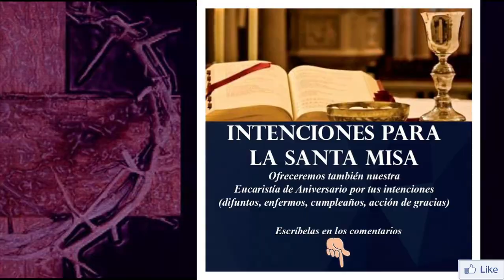Solemne Misa Dominical de hoy 28 de febrero de 2021 | 2° Domingo de Cuaresma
INFORMACIÓN
▶ Te ofrecemos la Solemne Misa Dominical de hoy 28 de febrero de 2021, el Segundo Domingo de Cuaresma.
▶ Desde la Catedral de Tenancingo - México
▶ Preside Mons. Raúl Gómez González,  1er Obispo de Tenancingo.